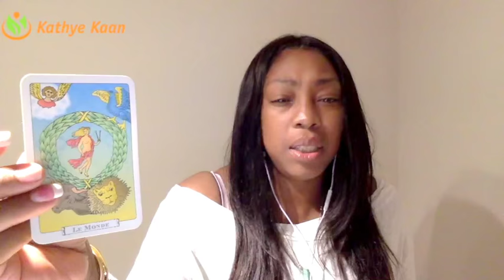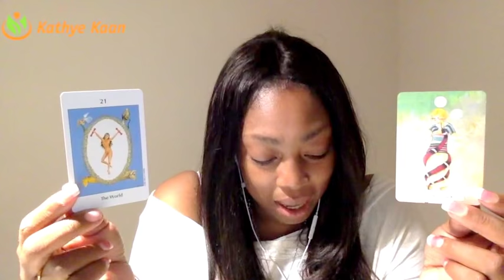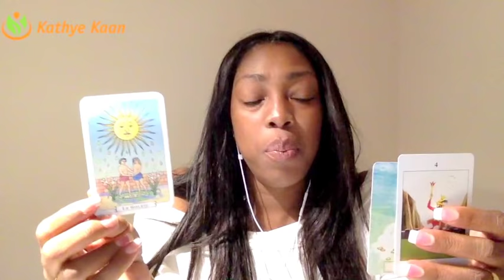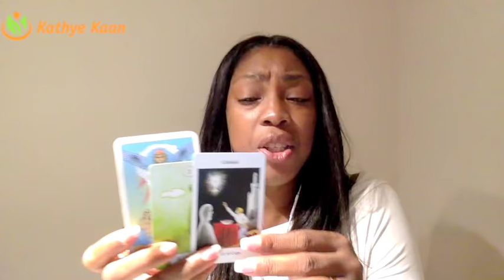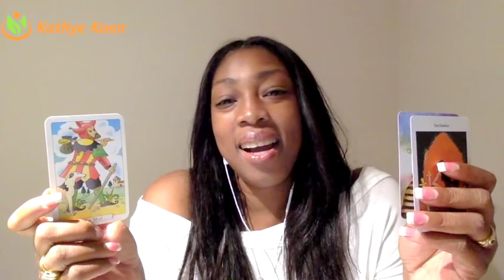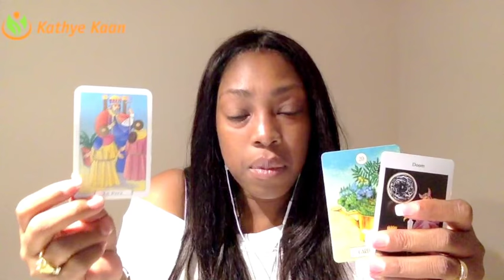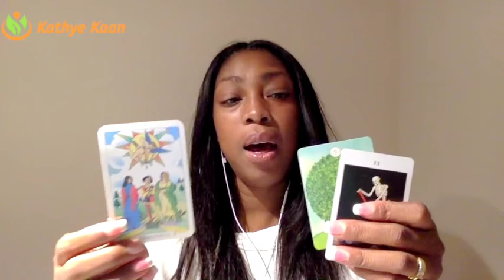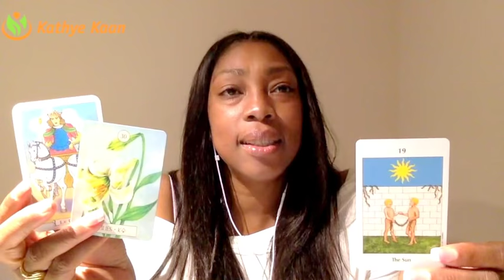PISCES HAPPY BIRTHDAY Weekly Reading Tarot Psychic Horoscope | Week 10 | 5 - 11 MARCH